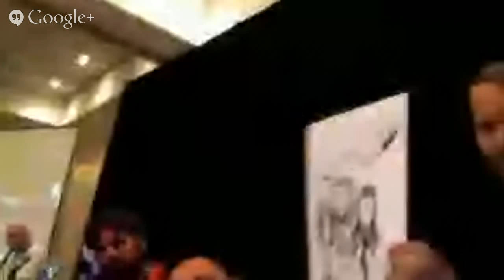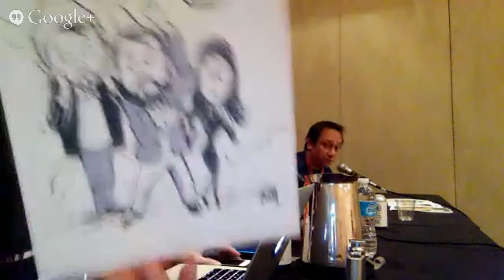Daily Tech News Show - After Dark - Aug. 29, 2014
+Jonathan Strickland +Justin Young +Veronica Belmont join the show to talk about how the drones, AI and robots will kill us all thanks to Amazon and Google. +Len Peralta illustrates the show!